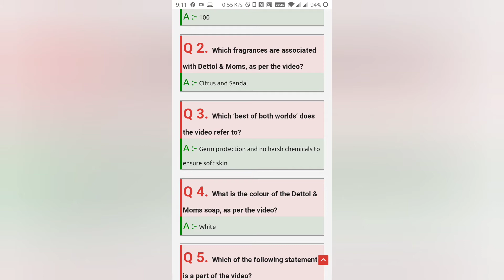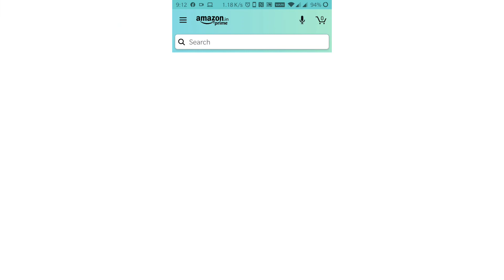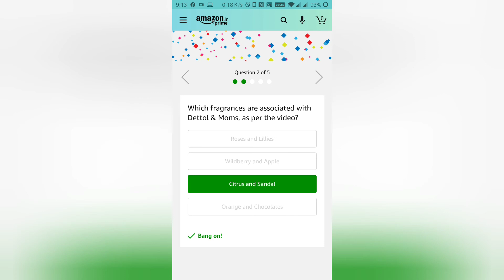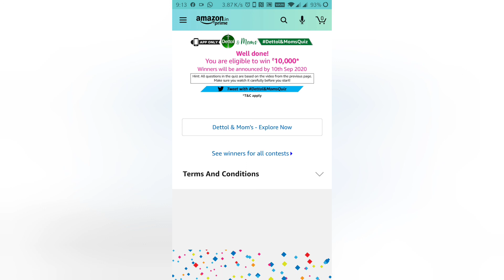Amazon Dettol & Moms Quiz Answers: Play the Amazon Quiz Before: 8th August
Amazon Dettol & Mom Quiz Answers: Play the Amazon Quiz Before: 8th August
As per the video, how many illness causing germs does Dettol & Moms protect from?
100

Which fragrances are associated with Dettol & Moms, as per the video?
Citrus and Sandal

Which ‘best of both worlds’ does the video refer to?
Germ protection and no harsh chemicals to ensure soft skin

What is the colour of the Dettol & Moms soap, as per the video?
White

Which of the following statement is a part of the video?
Mama, your skin feels so soft